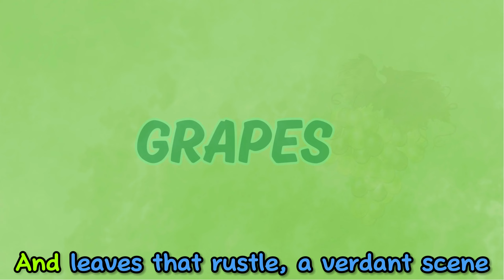Color Green | Learn the Color Green | Color Song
Learn the color green with examples for kids in this simple color video.

Lyrics:

In a world of green, so bright and so true,
Let's explore together, me and you.
With grapes so juicy, round, and green,
And leaves that rustle, a verdant scene.

Hop with the frog, so jolly and keen,
Through the lush greenery, serene.
The cactus stands tall, prickly and lean,
And the turtle, slow, in his emerald sheen.

So let's learn of green, a color supreme,
In nature's palette, a vibrant dream.

We create simple educational videos for kids with an aim to inspire learning and curiosity from a young age. We try to ensure every video we create is as clear, simple, and easy to understand as possible.